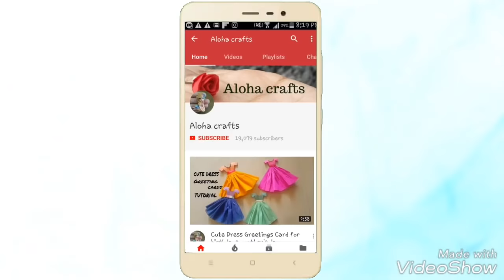DIY Pistachio Shell Craft Tutorial | Easy Pista shell craft ideas By Aloha Crafts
A beautiful house made with pistachio shell